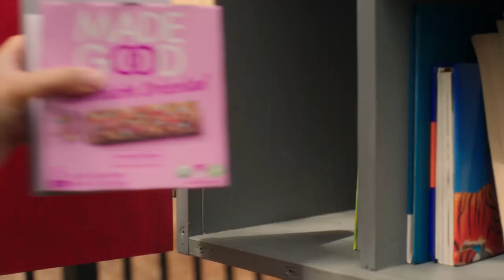MadeGood - Highly Thoughtful Snacks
Agency  : Confidant
Campaign : Highly Thoughtful Snacks
Advertiser : MadeGood
Brand  : MadeGood
Length  : 60 Secondss
Posted   : Okt 14, 2023

In this Movie Ad we’ll walk you through:
The MadeGood "Highly Thoughtful Snacks" campaign is a heartwarming and inspiring campaign that highlights the brand's commitment to creating snacks that are both delicious and nutritious.

TIMESTAMPS :
00:00 MadeGood - Highly Thoughtful Snacks
Plot :
The campaign features a diverse group of people, including children, adults, and families, enjoying MadeGood snacks in different settings.
The ad's message is that MadeGood snacks are "highly thoughtful" because they are made with organic ingredients, are free from top allergens, and are certified vegan and non-GMO. The ad also highlights the fact that MadeGood snacks are delicious and convenient, making them a great option for people on the go.